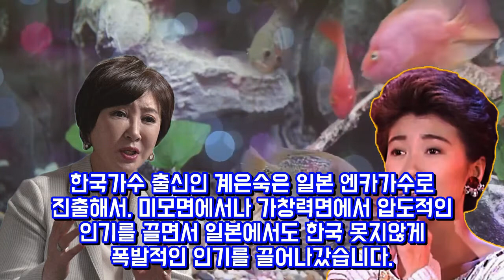엔카의 여왕 계은숙 전남편 김영수 이혼사유. 계은숙 포르쉐 파나메라 사기 논란 무엇?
액수를 속였으며 허위 서류로 자동차를 리스하고 대출의 담보로 설정한 것 등으로 인해 사기 혐의도 받아왔었는데요. 한편 계은숙은 1심에서 징역 1년6월을 선고받았지만 2심은 징역 1년2월로 감형했습니다.